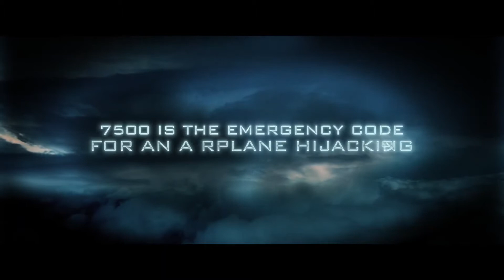7500 "Official Trailer"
It looks like a routine day at work for Tobias, a soft-spoken young American co-pilot on a flight from Berlin to Paris as he runs through the preflight checklist with Michael, the pilot, and chats with Gökce, his flight-attendant girlfriend. But shortly after takeoff, terrorists armed with makeshift knives suddenly storm the cockpit, seriously wounding Michael and slashing Tobias’ arm. Temporarily managing to fend off the attackers, a terrified Tobias contacts ground control to plan an emergency landing. But when the hijackers kill a passenger and threaten to murder more innocent people if he doesn’t let them back into the cockpit, this ordinary man faces an excruciating test.